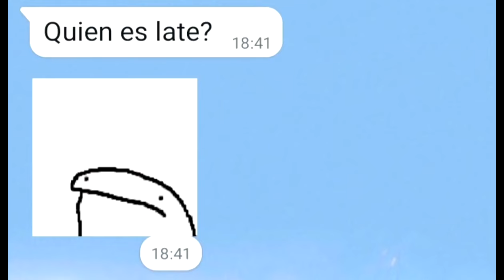se murio lola quien es lola lo lamento quien es mento...